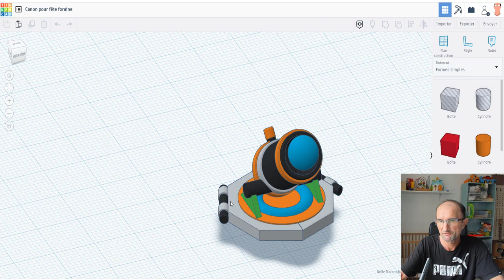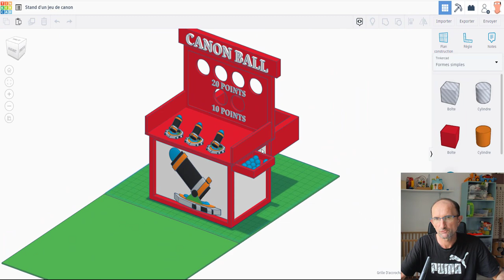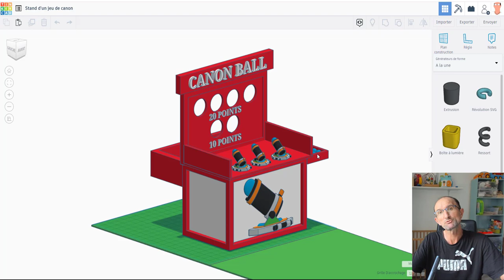Tinkercad - Formation sur la création d'un canon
Après avoir suivi la formation sur l'apprentissage de Tinkercad, nous allons voir comment créer un objet un peu plus complexe qui sera mis dans une scène comme par exemple un stand de fête foraine.